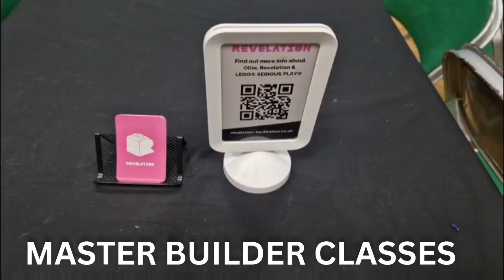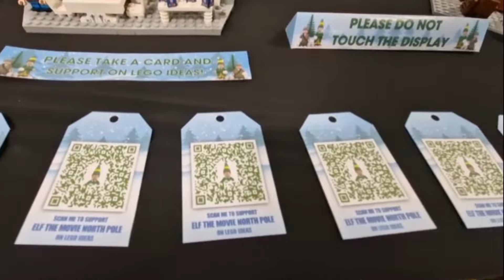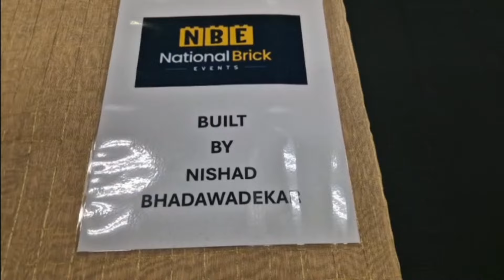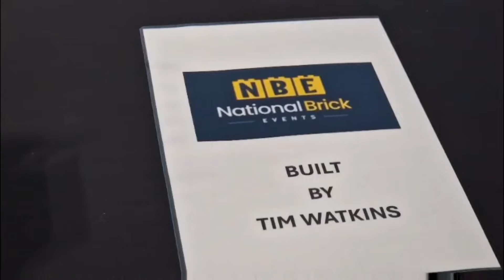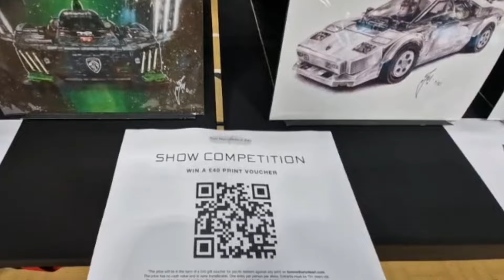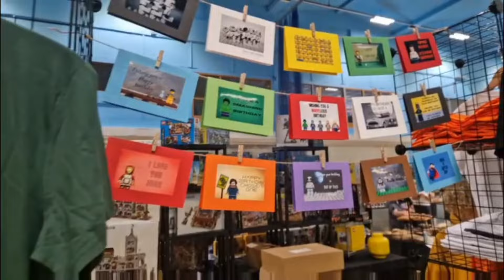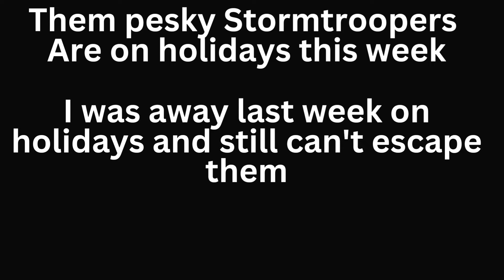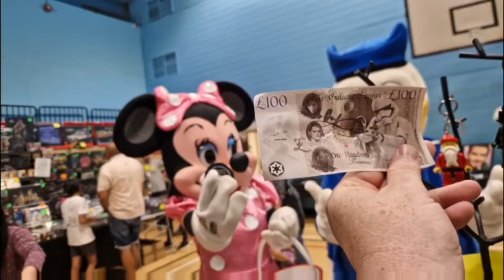Selling Lego Investment Bracknell National Brick Event July 14th - FREE Gifts and busy day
Selling My Lego investment at the National Brick Event

If you would like to purchase tickets to attend one of the NBE shows in your area and come and say HI